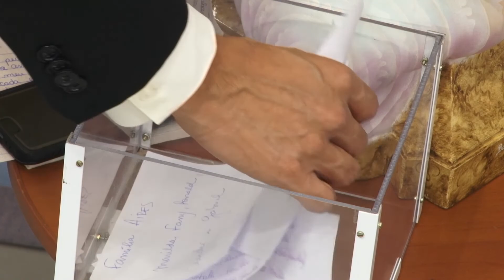Santo Rosário dia 15.05.2017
Todos os dias, você confere o Santo Rosário a partir das 13h30, ao vivo, pela TV Claret. O programa é reapresentado às 17h. Você pode participar com intenções e pedidos de oração pelo telefone 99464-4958.